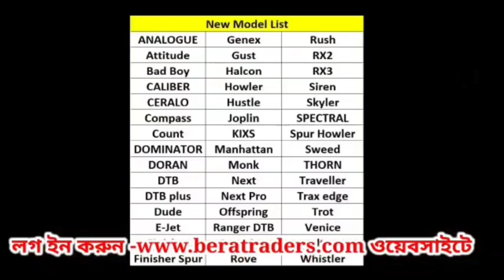৩৪ নম্বর জাতীয় সড়কে অবৈধ পার্কিং,বারাসত কলোনি মোড়ে ১৪ টি গাড়িকে জরিমানা করা হল বারাসত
৩৪ নম্বর জাতীয় সড়কে অবৈধ পার্কিং,বারাসত কলোনি মোড়ে ১৪ টি গাড়িকে জরিমানা করা হল বারাসত ট্রাফিক পুলিশের পক্ষ থেকে